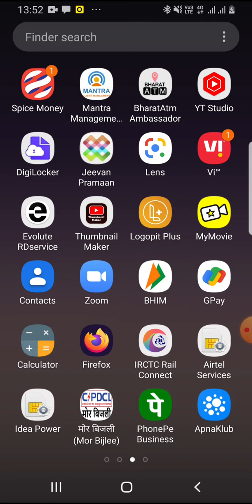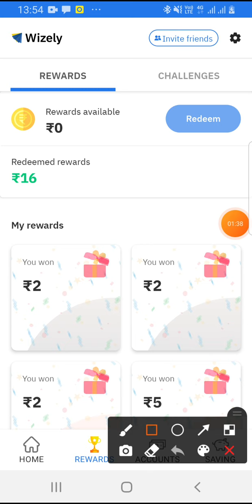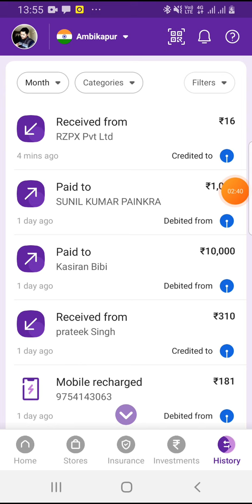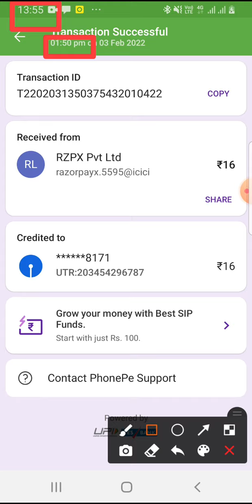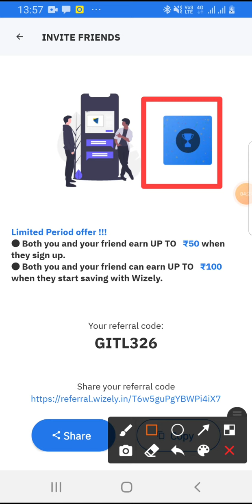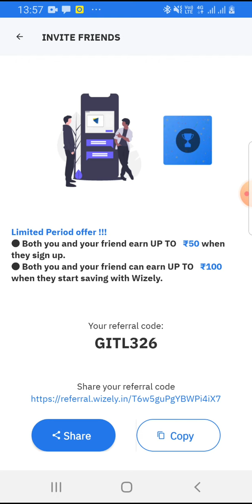just 5 minute earn 900 totally free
click link and installation